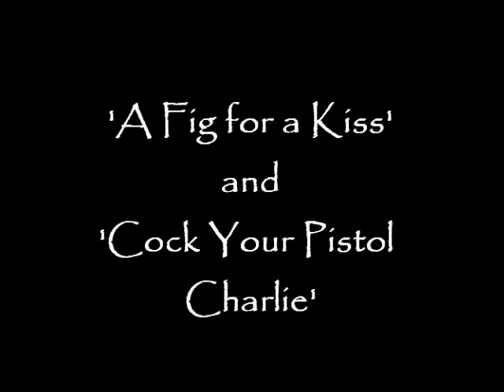'A Fig for a Kiss' & 'Cock Your Pistol Charlie' - Irish Jigs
Two Irish dance tunes from the 'Roche' collection of Irish Music - arranged and played by Wolfy, Gus & Dean - Wolfy O'Hare, Gus Wilson and Dean Tuhka.

The whistle used in 'Fig' is a Mopani and Silver Whistle made by Phil Bleazey.

If you enjoyed this video please consider supporting 'Jerry Green Dog Rescue' UK!